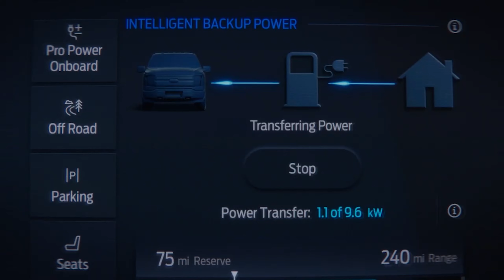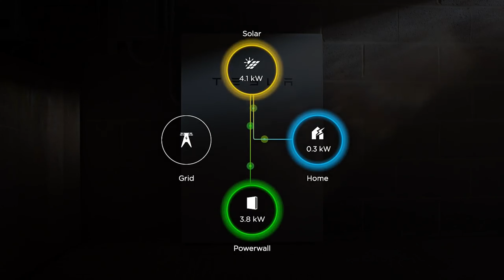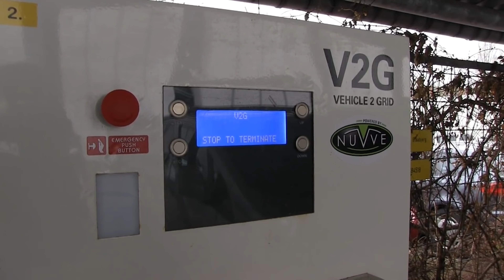V2G: La tua EV può alimentare una CASA!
Sempre piú spesso sentiamo parlare di auto elettriche che escono dallo stabilimento produttivo con la capacitá di V2G, V2V o V2L (Vehicle-to-grid, Vehicle-to-vehicle, Vehicle-to-load) tramite il bidirectional charging, ma cosa significano tutte queste sigle?
In questo video, vi spiegheró a grandi linee cosa indicano queste sigle e perché potrebbero fare una grossa differenza per rendere il nostro mix energetico piú pulito, dandoci anche la possibilitá di guadagnare in modo completamente passivo tramite i Powerwall di Tesla Energy.

00:00 Introduzione
00:35 Bidirectional Charging
01:18 V2V Vehicle-to-Vehicle
01:42 V2L Vehicle-to-Load
02:50 V2G Vehicle-to-Grid
04:40 V2B Vehicle-to-Building
05:13 V2G con BUS Scolastici
06:46 I dubbi sul V2G
07:32 Tesla Powerwall e Autobidder
09:33 Le potenzialità del V2G
10:06 Pensiero finale sul V2G e VPP